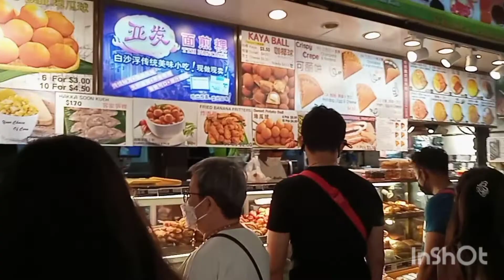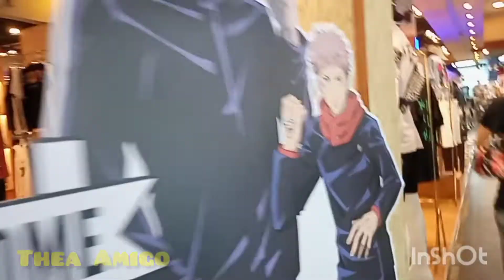BUGIS STREET (bilihan ng mga pasalubong). part 1